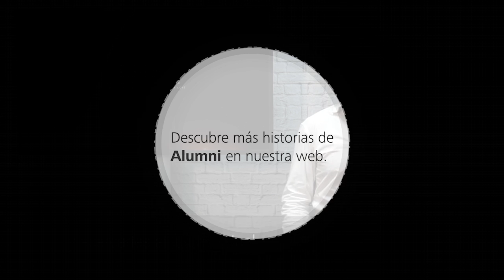Deloitte Alumni - Martin Supancic y la realidad virtual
Martin Supancic y su startup VR- Immersive están aplicando la tecnología de realidad virtual inmersiva al mundo inmobiliario. El resultado es sorprendente.